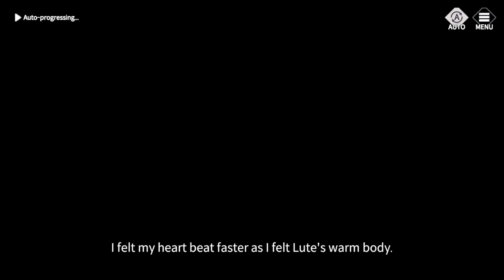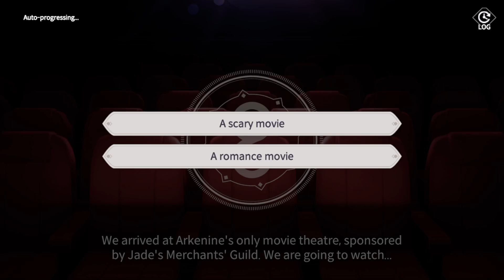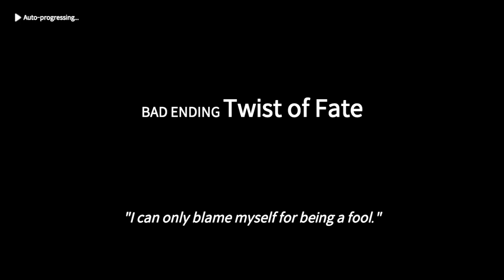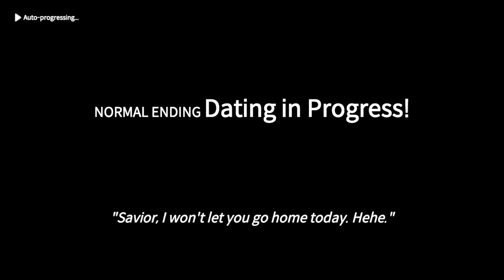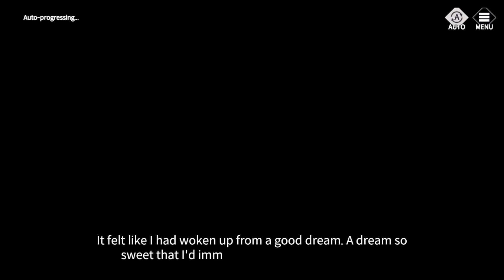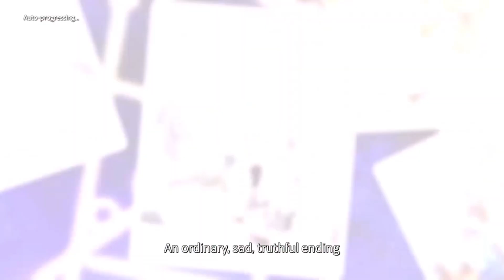Eversoul | Love Story Lute All Episode & All Ending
00:39:52 [Bad Ending] Twist Of Fate
00:43:49 [Normal Ending] Dating In Progress!
00:48:10 [True Ending] Proposals Come First